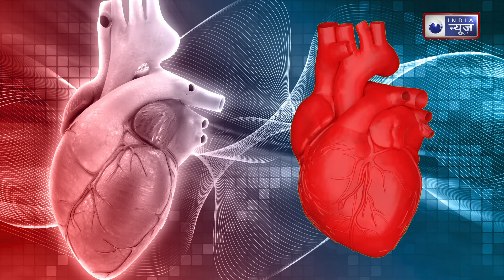Health Benefits of Bajra: बाजरा सिर्फ एक अनाज नहीं बीमारियों का जादुई इलाज है || Medically speaking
कई सारे अनाज मौजूद हैं, जो शरीर के लिए बेहद ही फायदेमंद होते हैं. बाजरा भी पोषक तत्वों का भंडार माना जाता है. इसमें भरपूर मात्रा में फाइबर, विटामिन, प्रोटीन समेत कई पोषक तत्व पाए जाते हैं. सर्दियों में बाजरे की रोटी खाना काफी लोग पसंद करते हैं. ठंड के मौसम में बाजरे के सेवन काफी फायदेमंद होता है. आइए जानते हैं सर्दियों में बाजरा खाने के फायदे.
There are many grains available, which are very beneficial for the body. Millet is also considered a storehouse of nutrients. Many nutrients including fiber, vitamins, proteins are found in abundance in it. Many people like to eat millet roti in winter. Consumption of millet is very beneficial in cold weather. Let us know the benefits of eating millet in winter.